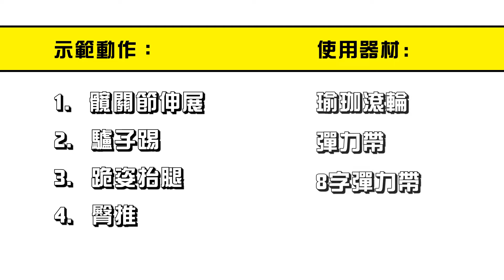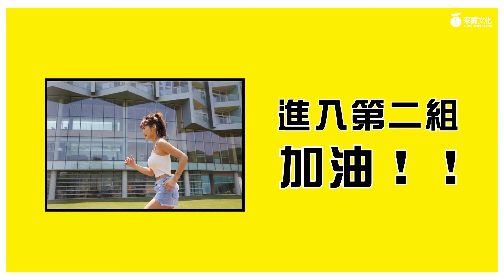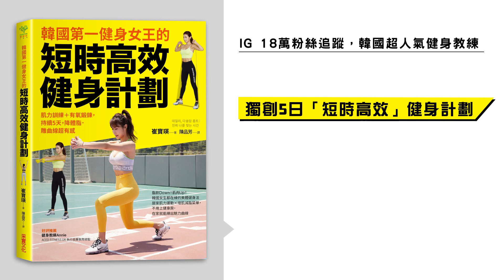只要4動作！就能在家練出蜜桃臀（完整訓練版）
天冷不想上健身房運動，想要在家就練出蜜桃般的翹臀，一定要看這支影片！
Dasol 媽教你透過4種動作：髖關節伸展、驢子踢、跪姿抬腿、臀推
來鍛鍊你的臀部主要肌群，並且搭配三種健身器具增加訓練強度
初學者或沒有這些器具的可以先以徒手訓練為主
追求姿勢正確與肌肉感受度最重要！

《韓國第一健身女王的短時高效健身計劃》內容簡介：
IG 17萬粉絲追蹤，韓國超人氣健身教練Dasol 媽
獨創「短時高效」健身計劃，持續五天就能有效率地鍛鍊出線條
利用徒手訓練＋彈力帶等工具輔助，在家也能達到上健身房的訓練效果

《韓國第一健身女王的短時高效健身計劃》各大網路、實體都可購買